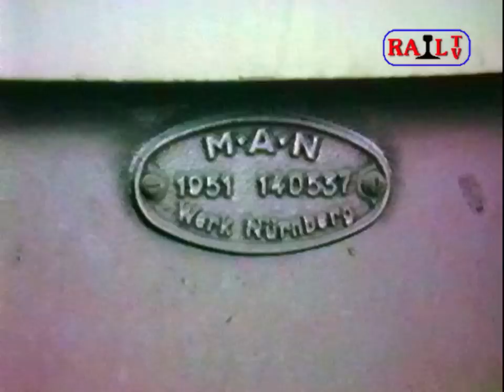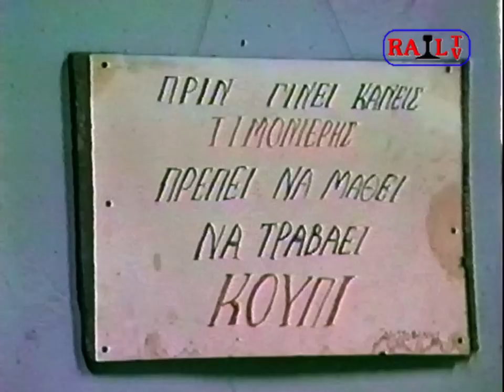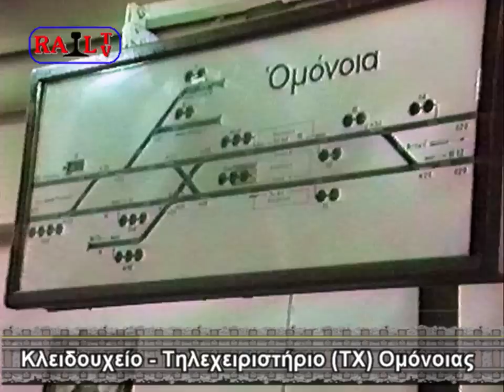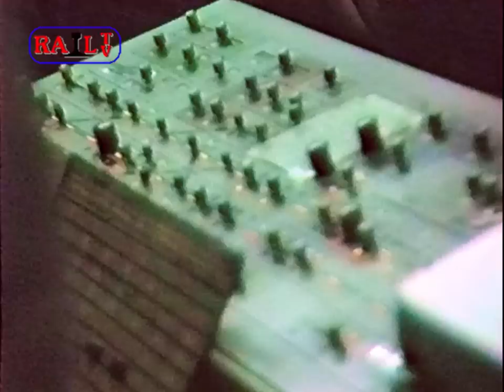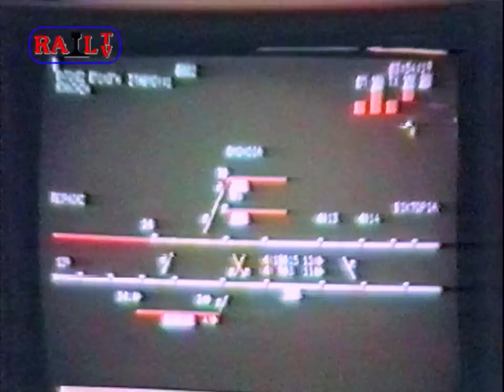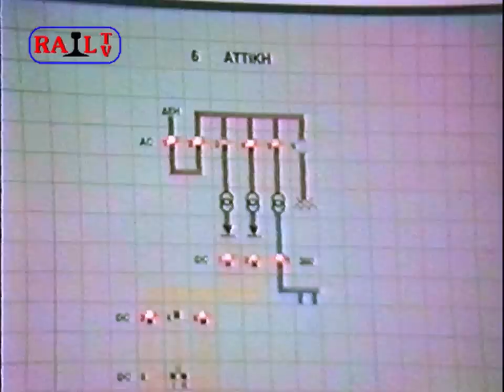Μια μέρα του 1993 στον ΗΣΑΠ - Sites of Athens-Piraeus Electric Railway in 1993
Piraeus - Theseion - Omonoia